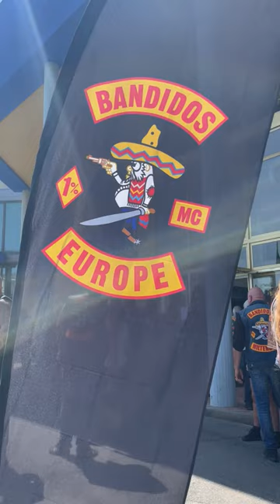The Bandidos Mc National Run 2022 Roses Beach Girona Spain 13